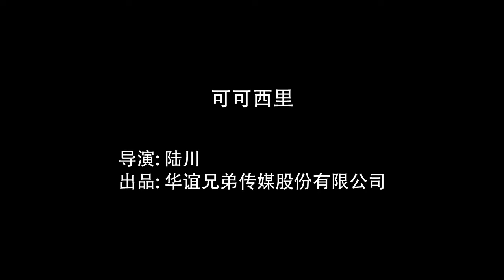《可可西裏》沒有歌頌，沒有諷刺，沒有批判，沒有鞭笞，充斥全片的只有絕境中的掙紮，與自然抗爭，與盜獵者抗爭，與自己抗爭